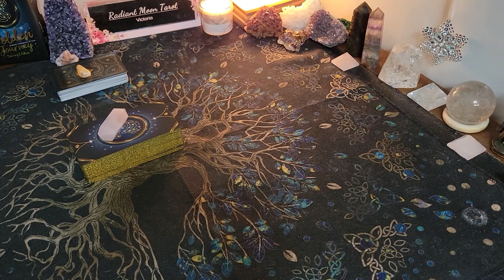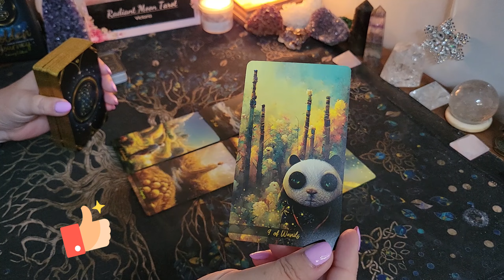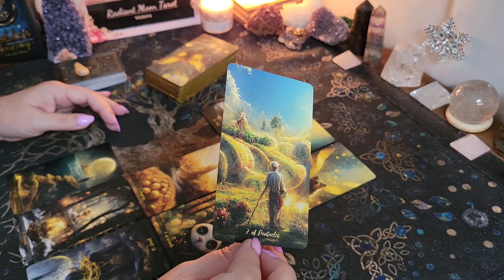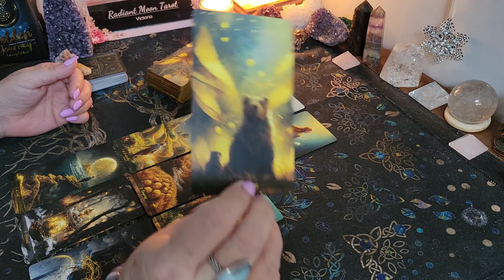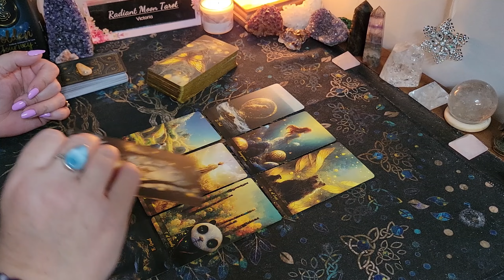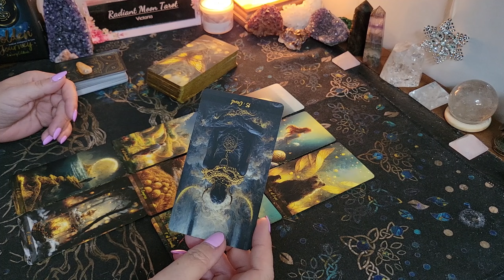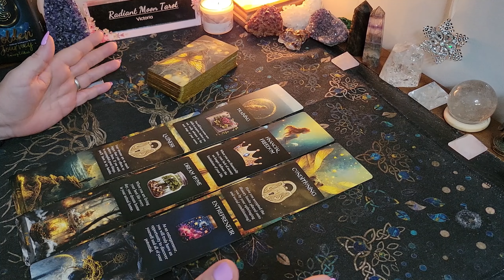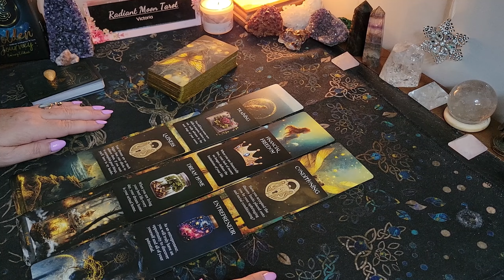♎️ LIBRA 💸 💰Money & Career Reading AUGUST 2024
This is your AUGUST 2024 MONEY & CAREER Tarot & Oracle Card Reading for all LIBRA Sun, Moon, Rising & Venus Signs.

Golden Journey Tarot (Kickstarter Deck, is being sold on Etsy)
Money Manifestation - A Wealth Oracle (avail on Amazon)
Promo links:

Victoria XOXO